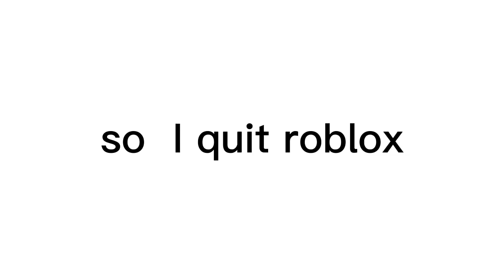so i quit.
emoji